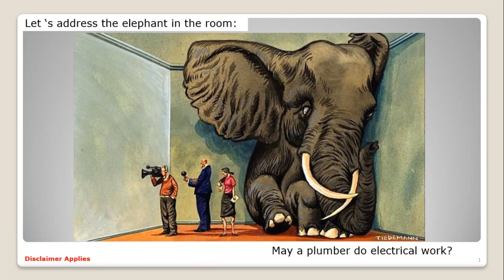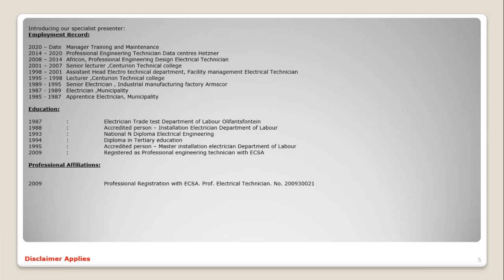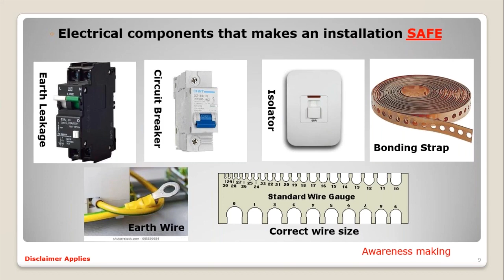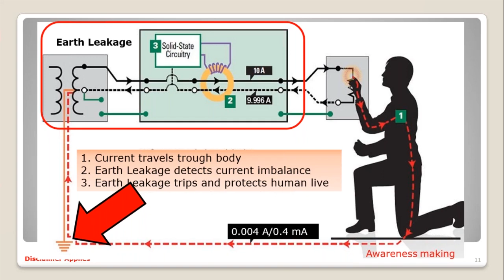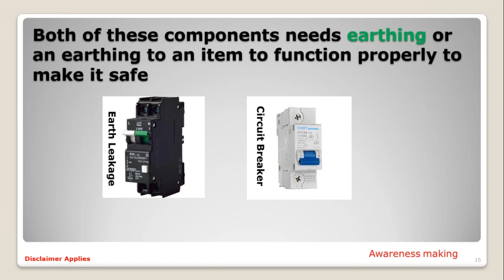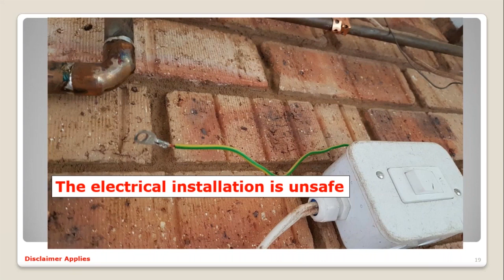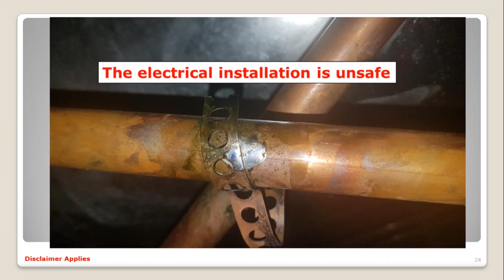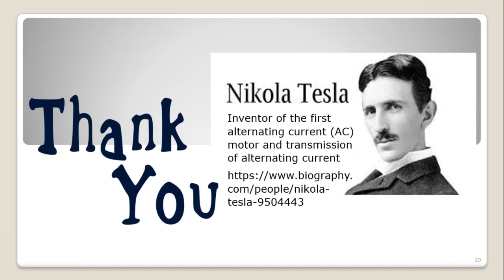PIRB Breakfast Tech Talks - May plumbers do Electrical work?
Each week IOPSA together with PIRB run Tech Talks relevant to the Plumbing and Construction Industry.